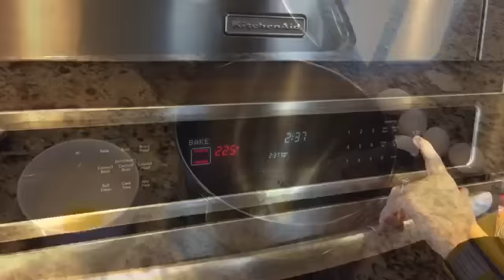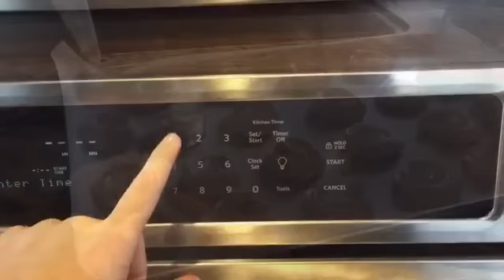PAVLOVA MINI CAKES❤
Ingredients for mini cake:
•6 egg whites
•1.5 cup sugar
•1/2 Tbsp lemon juice
•1/2 Tbsp vanilla extract
•2 Tsp corn starch
Ingerdients for cream:
• Heavy whip cream
• any kind of fruit you like

How to make mini cake:
Mix 6 egg white w/ 1.5 cup sugar on high speed for 5-7 min. or until meringue is still, fold in 1/2 Tbsp lemon juice, 1/2tbsp vanilla extract, 2tsp cornstarch and fold (mix for 3 min after for best result). With a spatula fold in the meringue into a pipe bag & begin to create circled mini pavlova cakes. Bake @ 225 for 1hr 15 min

How to make the cream:
Pour heavy whip cream into a mixing bowl - mix slowly and keep growing faster as you go for 3-5 min.

Video props: Sulamita Kaminskaya

Track Info:

Title: Adventures
Artist: A Himitsu
Genre: Dance & Electronic
Mood: Happy